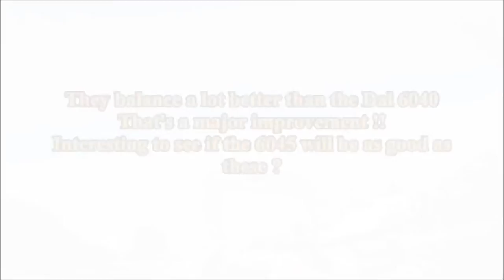KillerBEE/Unbreakable DAL 5045 Bullnose - Balance and flight test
DAL's NEW 5045 Bullnose props testing ...
The unbreakable props are back in a new size ...

NO PROPS WERE HARMED THIS TIME =D

KillerBEE 5" from Birdseye.nu being used to test these new props

Thanks to Rudi at Birdseye.nu 4 providing props and helping with balance test ;)

Buy your props here :
Denmark

Thanks a lot to Birdseye.nu 4 getting these props .They are really great !!!